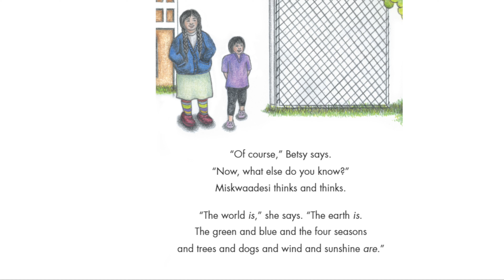ReadtoChildren - What is Truth Betsy ? by Katherina Vernette | Readaloud | Truth and Reconciliation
One of the seven teachings series. Miskwaadesi is puzzled about the teaching Truth.but she knows more than she thinks she does.